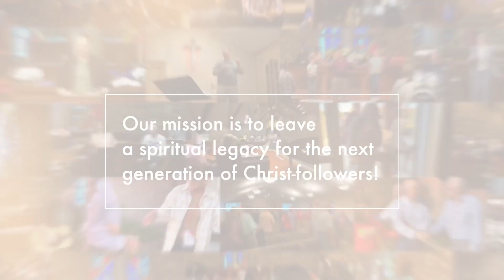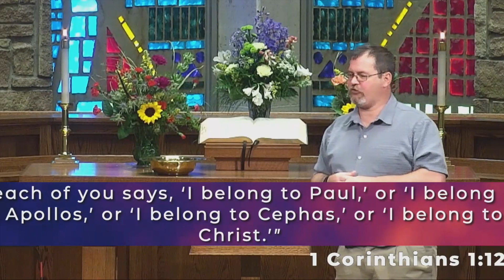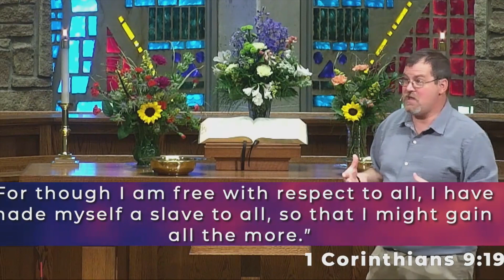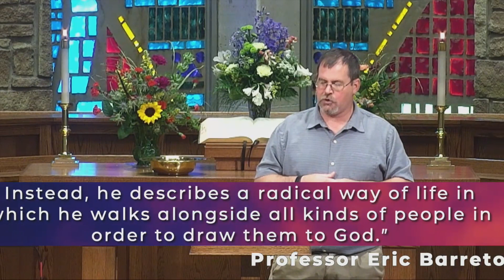All For Others! (7/16/23)